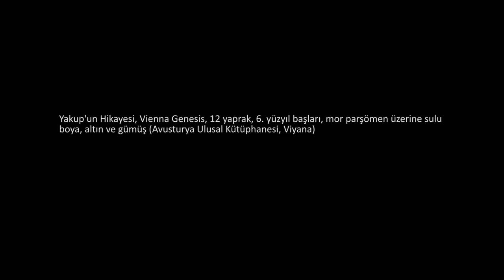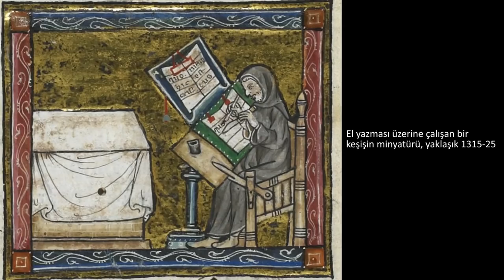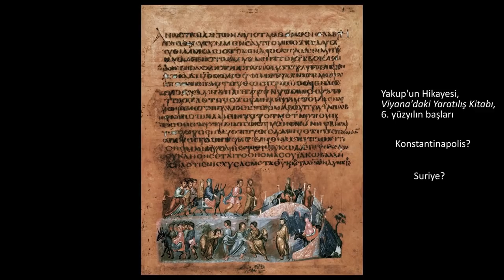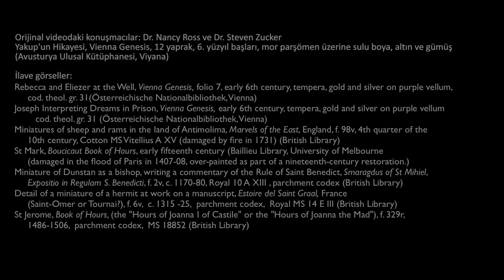Yakup'un Melekle Güreşi, Vienna Genesis (Sanat Tarihi / Ortaçağ Avrupasında Sanat)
Jacob wresting the angel, Vienna Genesis